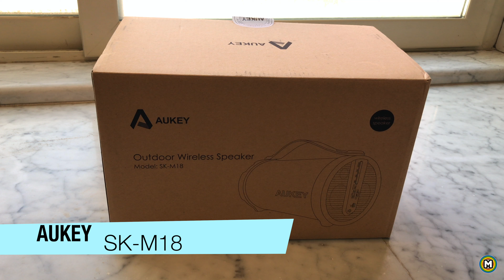Aukey SK-M18 Bluetooth Speaker - Review (ITA)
Link per Acquisto